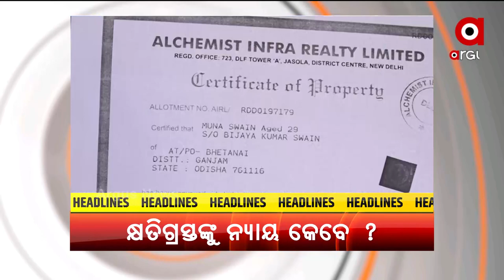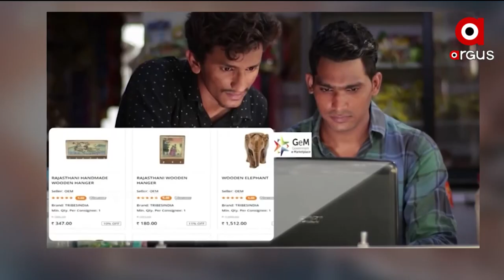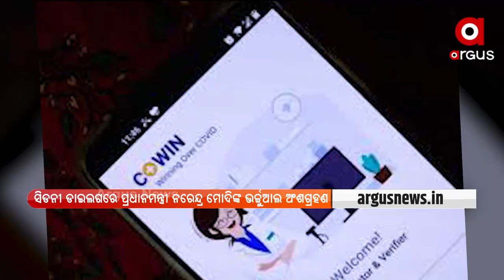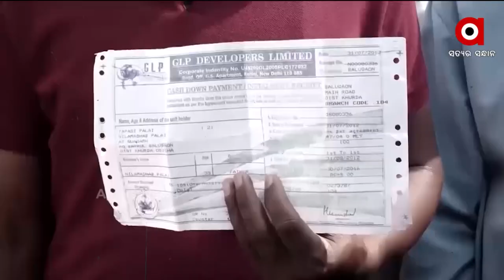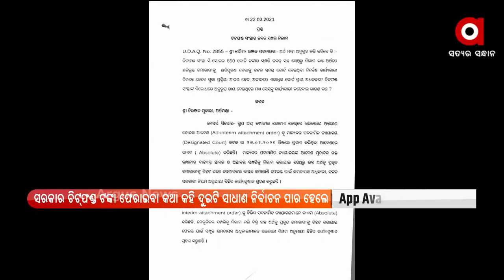ଦେଶ ବିଦେଶ | Argus News